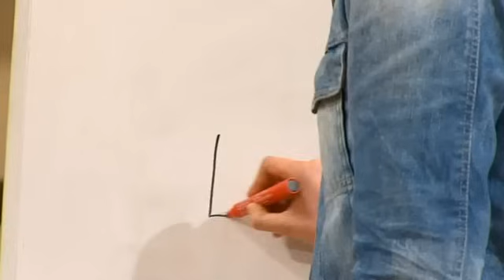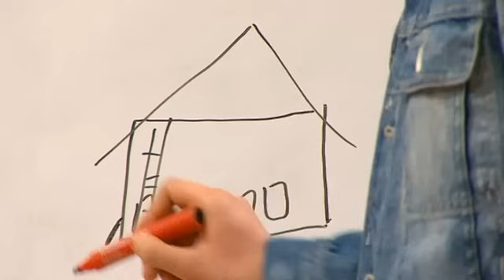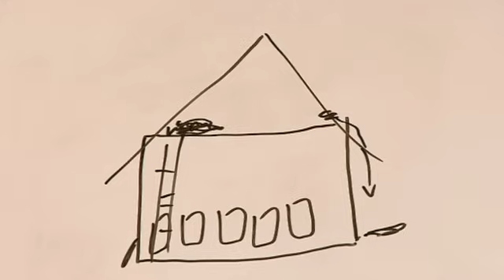Versicherungsbetrug🔥💸 Wollte er damit den Detektiv bezahlen?😱🕵🏻‍♂️|2/2| Richter Alexander Hold|Sat.1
Landwirt Sebastian Hofer ist in finanziellen Schwierigkeiten. Seine Frau lebt über ihre Verhältnisse und er muss nun auch noch einen Privatdetektiv bezahlen. Hat Sebastian deshalb seine Scheune angezündet, um die Versicherungssumme zu kassieren?